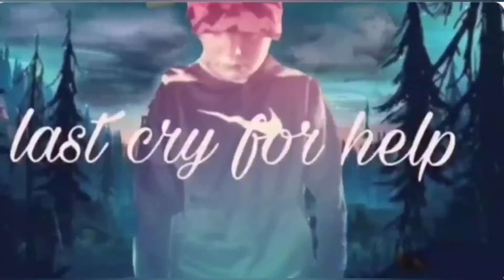X heartz im sorry (outro) official audio